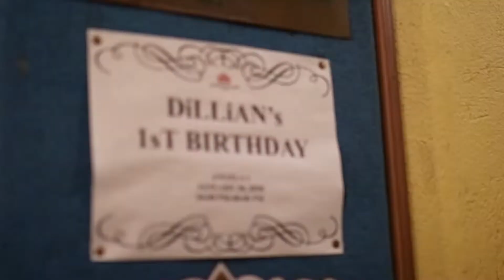Dillian's 1st Birthday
Video clips care of:
Me
Monica Borja
Caryl Trabadillo